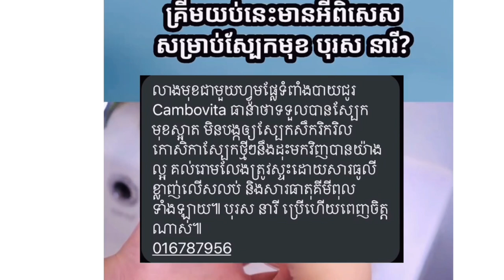Coffee for Aloe Vera aloevera how Fertilizer I Used to Aloe vera to Grow Faster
Address: Sundarayya Park, Walking Track, AP Housing Board, Bagh Lingampally, New Nallakunta, Hyderabad, Telangana 500044